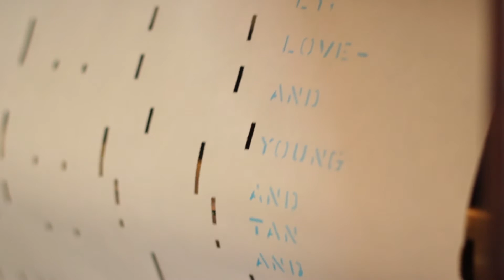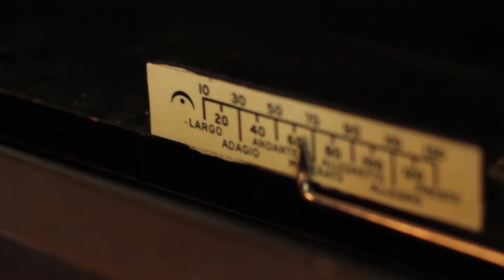Player Piano at John Dillon St.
The song is The Band Played On.

A player piano (also known as pianola or autopiano) is a self-playing piano, containing a pneumatic or electro-mechanical mechanism that operates the piano action via pre-programmed music perforated paper.

Sales peaked in 1924, then declined as the improvement in phonograph recordings due to electrical recording methods developed in the mid-1920s. Production virtually ceased after the stock market crash of 1929.